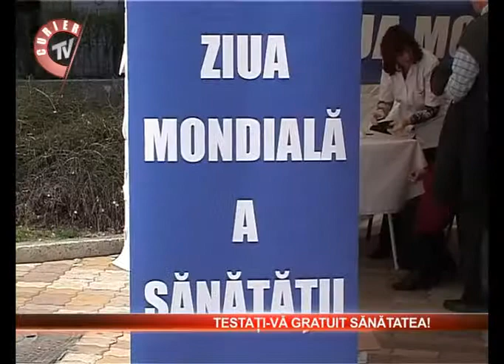Testati-va gratuit sanatatea